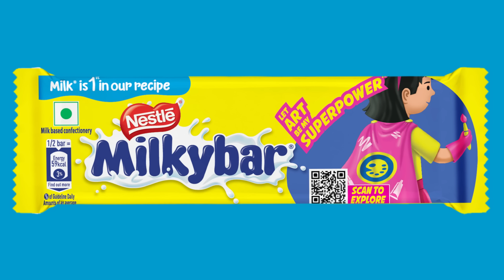Milkybar Superpower Promo (Bengali-ART)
Milkybar Superpower Promo